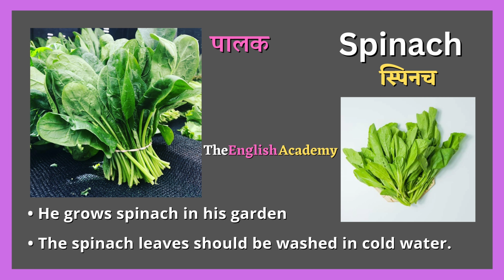Palak ko english mein kya kahate hain | palak ka English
इस video में सीखेंगे पालक का इंग्लिश में मीनिंग क्या होगा? Palak के  English word ka Pronunciation भी सीखेंगे कुछ examples या sentences के साथ। Palak ka English meaning सीखने, समझने और याद करने के लिए video ko end तक जरूर देखिए।